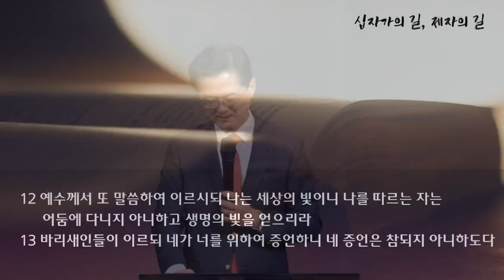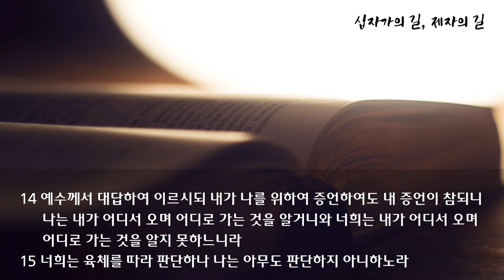고난주간 특새 설교 | 2022.04.12 | 세상의 빛 | 요한복음 8장 12~20절 | 이찬규 목사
세상의 빛 (요한복음 8장 12~20절)